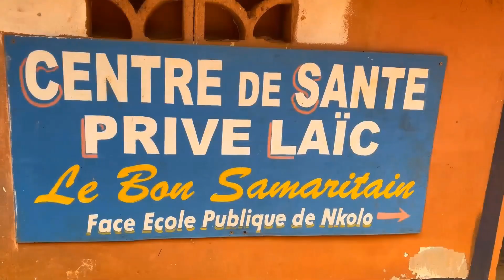Le draguologue arrive protégez vos femmes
NOUS SOMMES LE BYSNESS COMEDIE CLUB
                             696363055